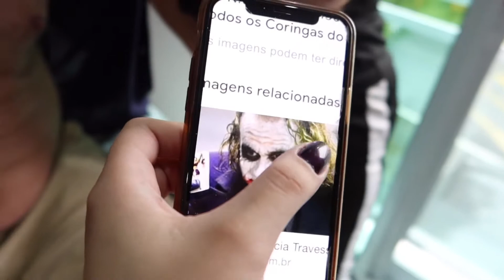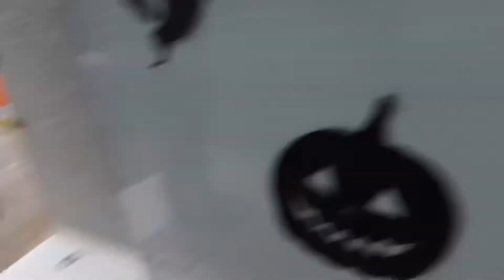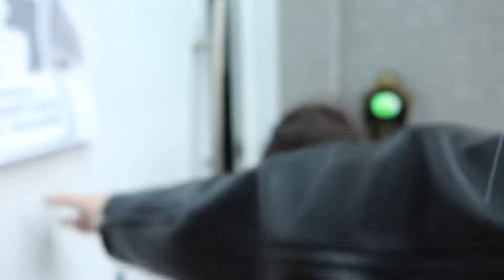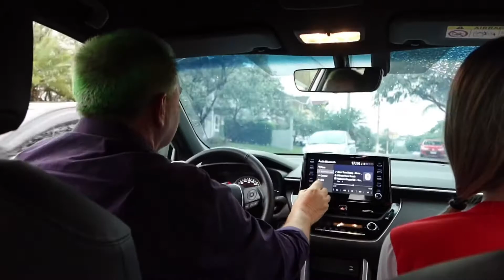Nosso primeiro Halloween! 👻🎃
Nosso primeiro Halloween pedindo doces nas casas! O que vocês acharam?